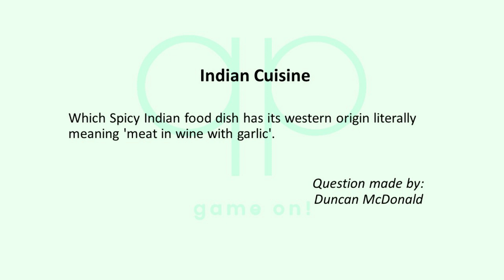Season 140 Day 13 of 14